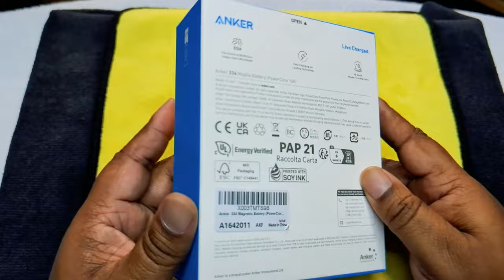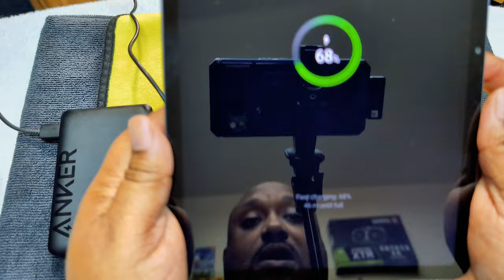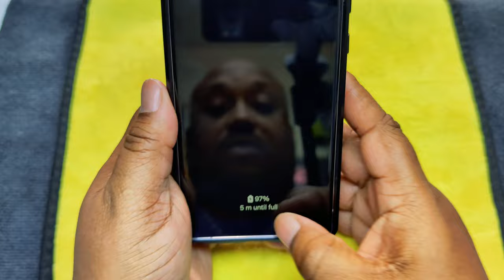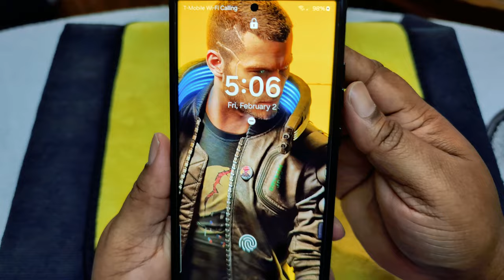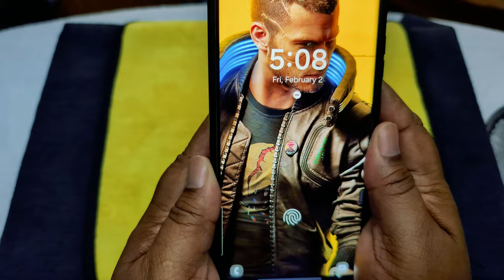Discover The Ultimate Unboxing And Review: Anker 334 MaGgo Power Bank - A Game-changer!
I know I'm really late the the party but here is the Anker 334 MagGo Battery Power Core 10K – Unleash Power on the Go for only $39.99!
MagSafe Battery packs are not just for the iPhone any more if you have a MagSafe -compatible cases which are specifically designed to have an array of magnets embedded in them, which are aligned in a pattern compatible with MagSafe accessories. By simply snapping the case onto the phone, your device gains MagSafe capabilities.